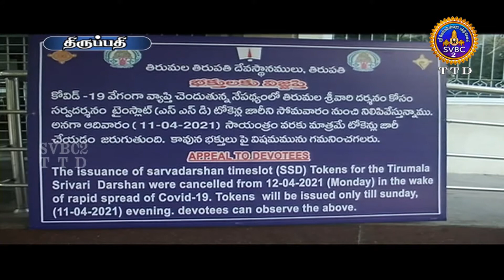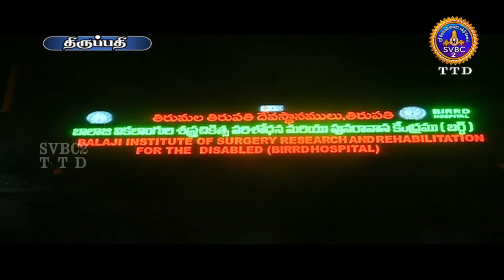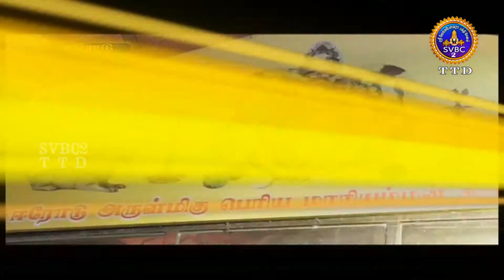AANMIGHSEIDHIGAL || NEWS || TAMIL || 12-04-2021 || 07-30PM || SVBCTTD TAMIL